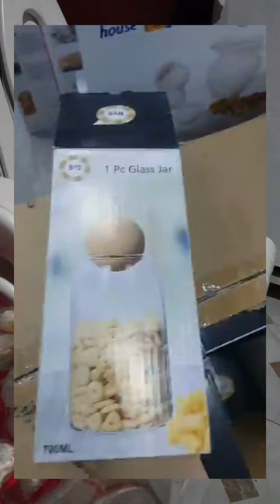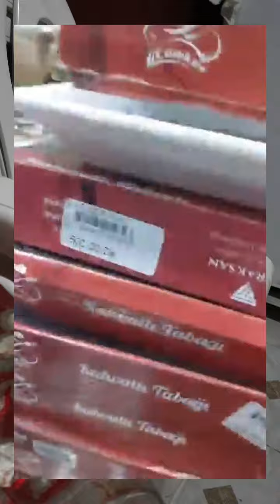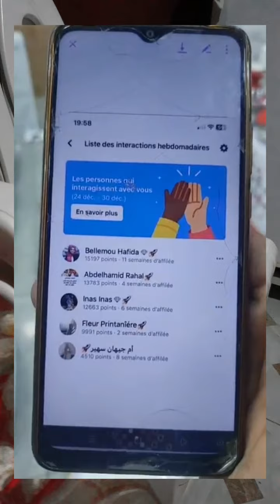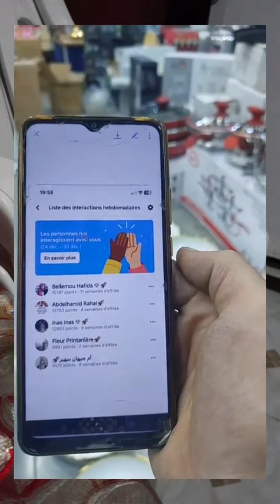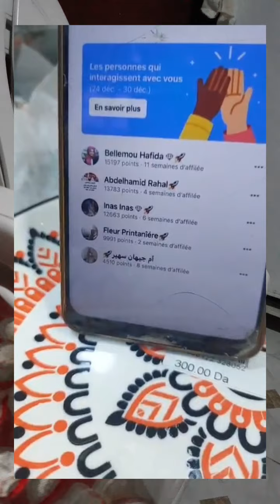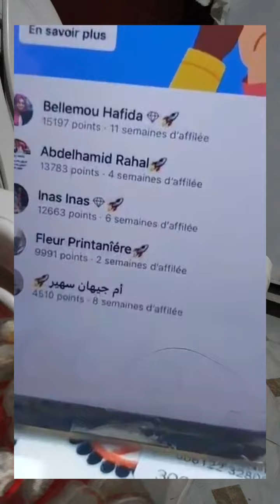بزار ابوجليل وهران شارع العربي بن مهيدي رقم العمارة 19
اواني منزلية مستلزمات المطابخ والمطاعم اجهزة كهرومنزلية Household utensils, kitchen and restaurant supplies, home electrical appliances